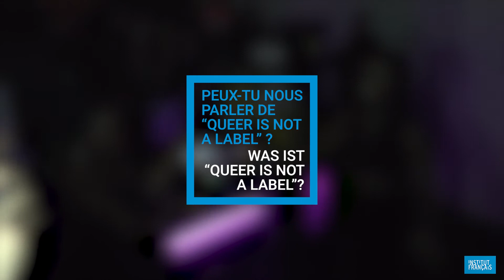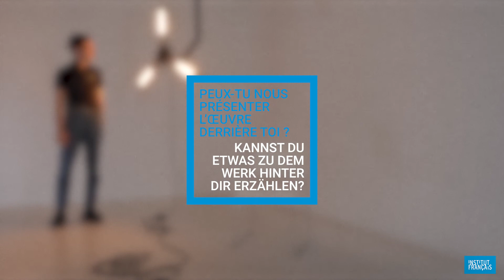Point de vue - Kévin Blinderman - Episode 3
Das Bureau des arts plastiques des Institut français Deutschland präsentiert die Videoreihe „Point de vue“, die originelle Kurzporträts französischer bildender Künstler*innen und Kulturschaffender zeigt, die Deutschland als ihre Wahlheimat ausgesucht haben.

Tristan Deschamps trifft Kévin Blinderman in der Berliner Galerie XC.HuA. Kévin war dort einer der ausgestellten Künstler*innen in der Gruppenausstellung „A Year Without the Southern Sun“, die im Sommer zu Ende ging. Mit seiner Teilnahme am am „BPA// Berlin program for artists“ und weiteren Projekten wird die Beziehung zwischen dem Künstler und Berlin weiter wachsen.

Die von Tristan Deschamps kuratierte Reihe „Point de vue“ 2020 zeigt Porträts von Nadira Husain, Lily Matras, Kévin Blinderman, Aude Pariset, Claude Eigan, Mathias Schech, Daniela Macé-Rossiter und Adrien Missika. Das Projekt ist eine Initiative des Bureau des arts plastiques des Institut français Deutschland in Zusammenarbeit mit dem französischen Ministerium für Kultur und dem Deutsch-Französischen Jugendwerk.
Le Bureau des arts plastiques de l’Institut français d’Allemagne initie le projet « Point de vue », qui propose par une série de vidéos un portrait original d’une sélection d’artistes plasticiens et créateurs français qui ont choisi l’Allemagne comme pays d’accueil.
Tristan Deschamps rencontre Kévin Blinderman à la galerie XC.HuA à Berlin autour de son œuvre présentée dans l'exposition collective "A Year Without the Southern Sun" à l'été 2020. Entre sa participation au "BPA// Berlin program for artists" et de nombreux autres projets à venir, la relation entre Kévin Blinderman et la ville de Berlin bat son plein.

La série "Point de vue" 2020, sous le commissariat de Tristan Deschamps, présente des portraits de Nadira Husain, Lily Matras, Kévin Blinderman, Aude Pariset, Claude Eigan, Mathias Schech, Daniela Macé-Rossiter et Adrien Missika. Le projet est initié par le Bureau des arts plastiques de l'Institut français d’Allemagne en coopération avec le Ministère français de la culture et l’Office Franco-Allemand pour la Jeunesse.
The Office for Visual Arts of the French Institute of Germany is launching a video series titled Point de vue (Point of View), that presents a series of short video portraits of select French visual artists and creators who have made Germany their home.

Tristan Deschamps meets Kévin Blinderman at the XC.HuA gallery in Berlin. Kévin participated in the group show entitled “A Year Without the Southern Sun”, presented there in summer. Between the "BPA// Berlin program for artists", in which Kévin takes part, and other upcoming projects, the relationship between the artist and the city of Berlin will continue to grow.

The series "Point de vue" 2020 curated by Tristan Deschamps shows portraits of Nadira Husain, Lily Matras, Kévin Blinderman, Aude Pariset, Claude Eigan, Mathias Schech, Daniela Macé-Rossiter and Adrien Missika. The project is an initiative of the Office for Visual Arts of the French Institute of Germany in cooperation with the French Ministry of Culture and OFAJ.